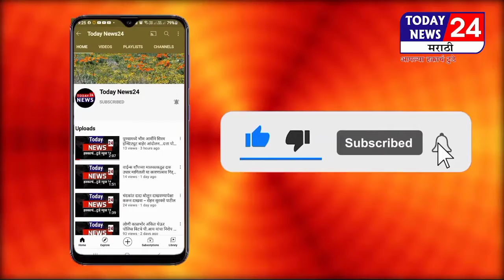उपमुख्यमंत्री अजितदादा पवार यांच्या वाढदिवसानिमित्त वृक्षारोपण..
ताज्या बातम्या पाहण्यासाठी सबस्क्राईब करा आणि जाणून घ्या आजचे Update...